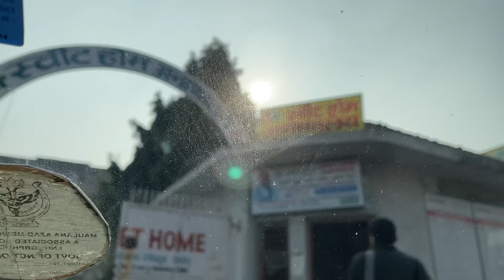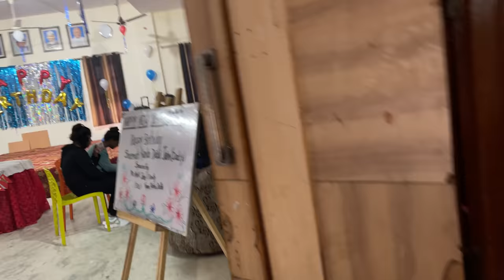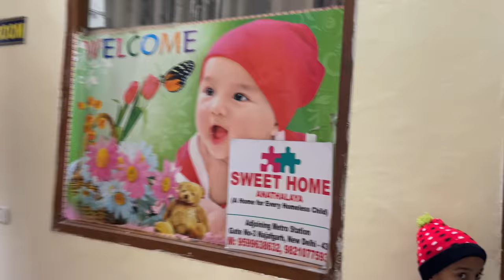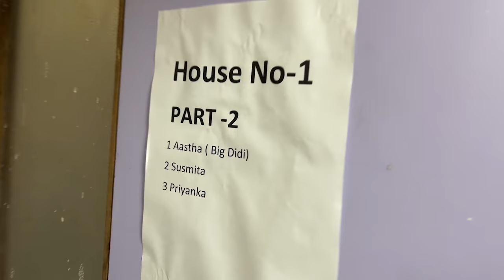Making Sweet Memories with Sweet Home | 1st January Vlog | Dr S K Singh